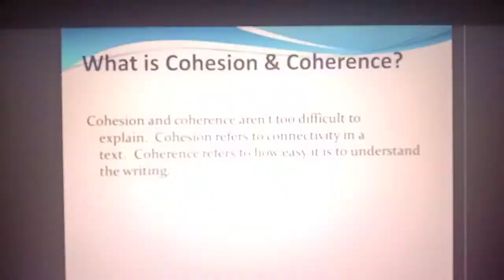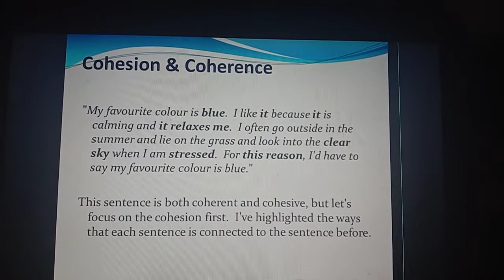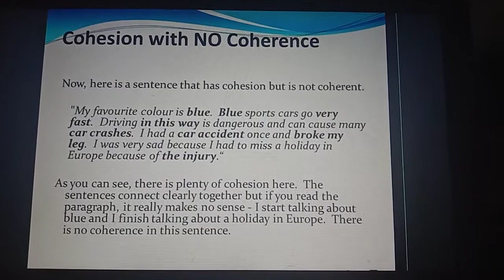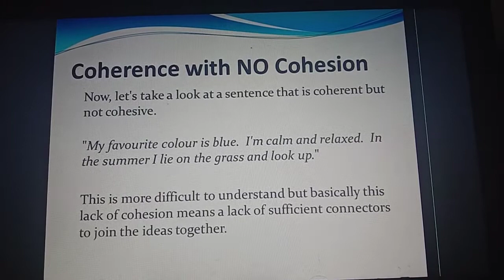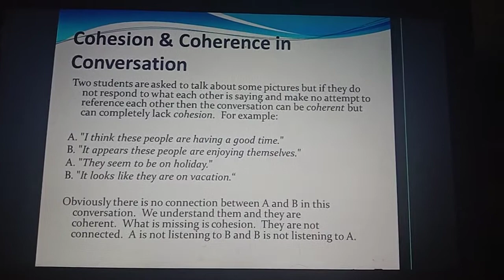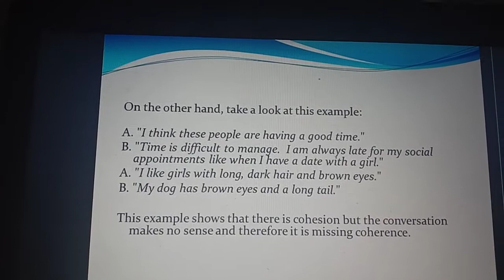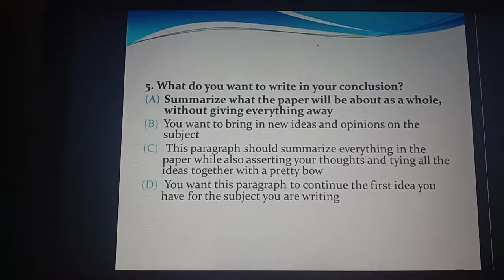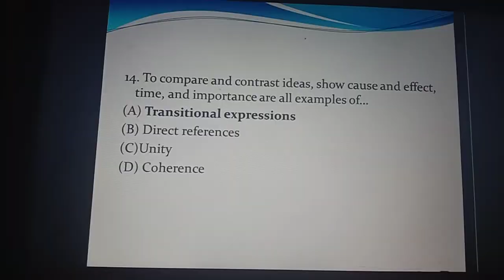understanding coherence and cohesion (1)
special to my students at UNISNU